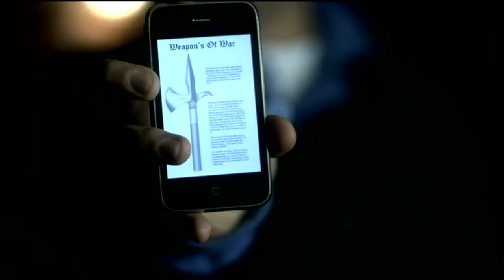IAIN GLEN - THE PIKEMEN - pt 2